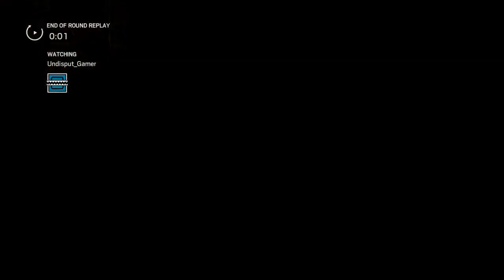A Battle Well Fought *Oregen Rework (Rainbow Six Siege)